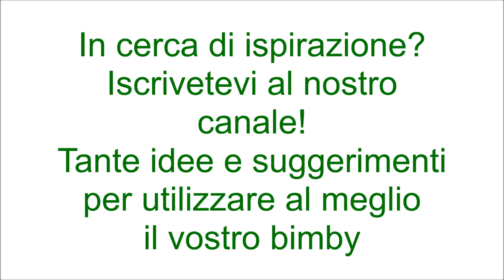Gelato al melone per bimby TM6 TM5 TM31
Ingredienti:
600 g di melone a dadini congelato
250 g di yogurt alla vaniglia congelato a cubetti
100 g di zucchero
qualche fogliolina di menta per decorare